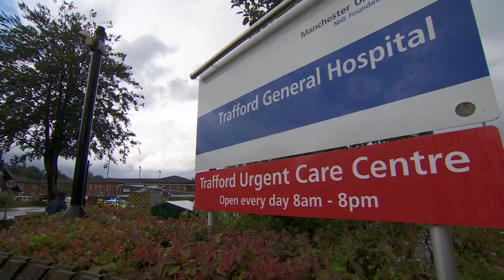Trafford Hospital Fire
Lightning strike causes fire at Trafford General Hospital
77 patients and staff safely evacuated.
Report from BBC North West 28th July